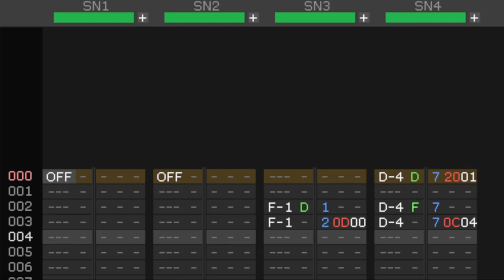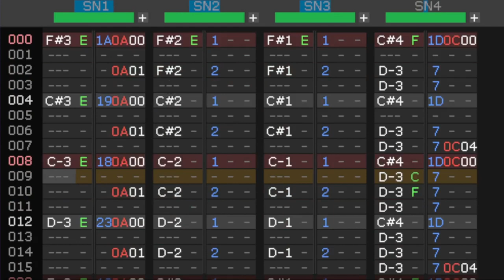Solo Tango [SMS] (2015)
Even though you may not know the steps, chances are you have already danced to this. Achieved #2 in the Sega Master System category and #72 Best Overall in Winter Chip X! I don't know why I didn't upload this one earlier.

Title: Solo Tango
Title: Freshly Glazed
Completed: 26 January 2015
File Size (VGM): 70.9KB
File Size (MP3): 3.79MB
Export Source: foobar2000 v1.2

This is part of a series of videos that upload my older music to YouTube.